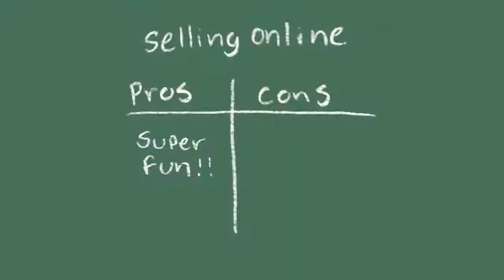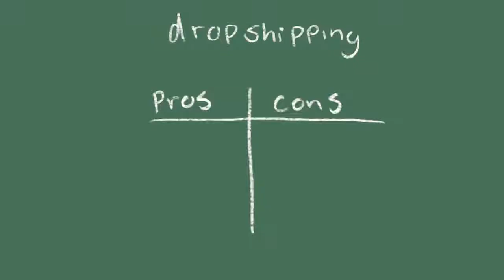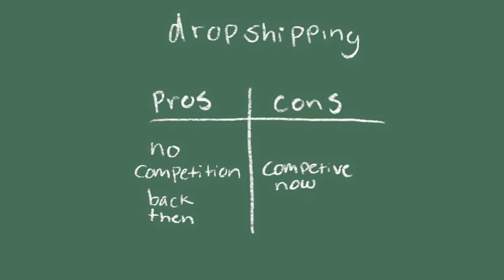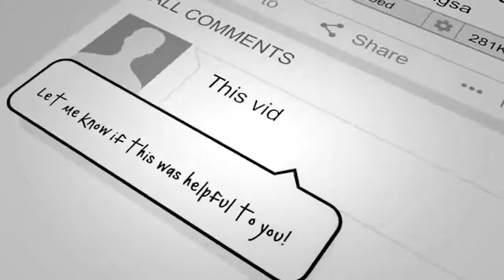MY 6 STREAMS OF INCOME How I Make Money At 18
In this video, I talk about ALLL the ways I make money and all my revenue streams/income streams! My name is Jade Darmawangsa. I am a millennial entrepreneur that  is EXTREMELY obsessed with helping you grow on social media.

Also! Here is a playlist if you want to see more business vlogs:

SOCIAL MEDIA!

7640 NE Airport Way
# 56695